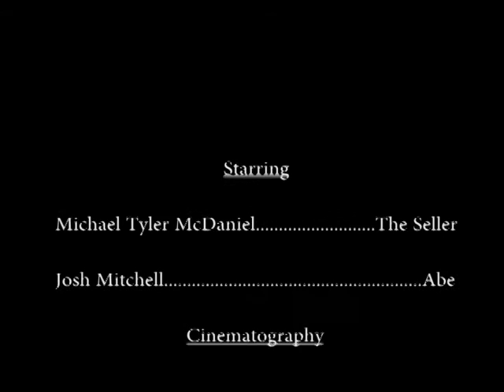To Buy and To Sell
A short film about a door to door salesman who is in the business of collecting souls.